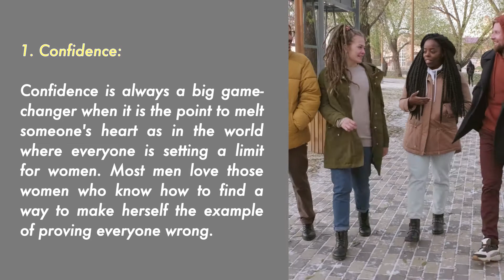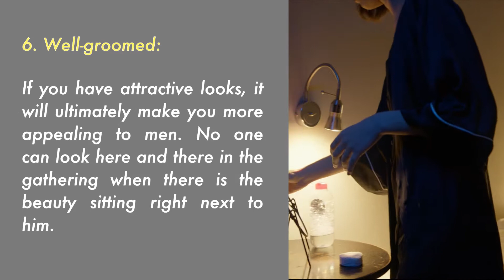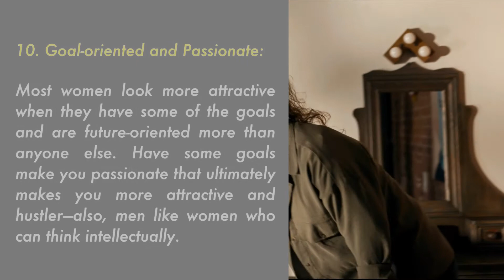Top 10 Qualities In a Woman That Make a Man Melt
You might have read lots of articles in which go through the qualities a man likes in a woman. Maybe you also have gone through the points like wearing red all the time, leaving the stain of your lips stuck on his shirt and being like a shy cat. Trust us no men like that woman; even it will make you more irritated at him. So, get the clear picture of what men want, we have presented the top 10 qualities a man looks for in a woman.

How to become an irresistible woman?

Photo by Jackson David from Pexels
Video by cottonbro from Pexels
Photo by Vlada Karpovich from Pexels
Video by fauxels from Pexels
Video by Wolfgang Sauerwald from Pexels
Video by Alexy Almond from Pexels
Video by Michelangelo Buonarroti from Pexels
Photo by Andre Furtado from Pexels